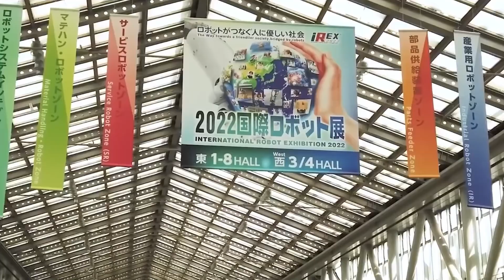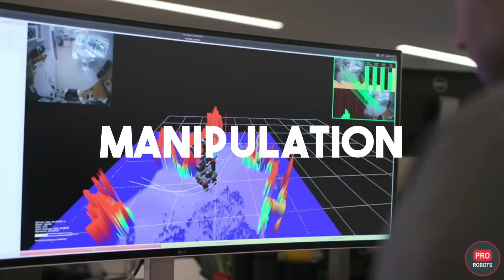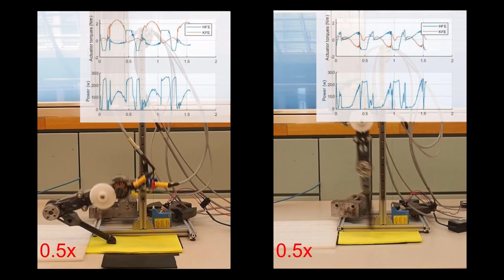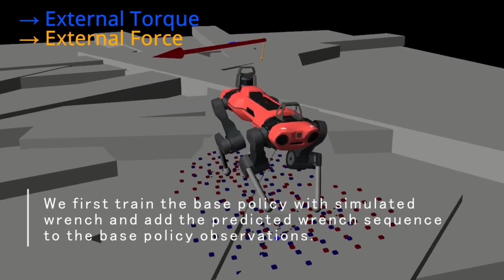The Largest Exhibition of Robots in the USA (ICRA 2022)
When we talk about robotics, the first country that comes to mind is Japan. They have been making a lot of progress in making robots a part of our daily lives. Aside from Japan, did you know that the United States is also one of the top contributors in the robotics industry?

The USA uses more industrial robots than any other country in the Americas. It has a new operational stock record of about 293,200 units, which is a 7% increase from last year. Mexico is in second place with 40,300 units, which is an increase of 11%. Canada is in third place with about 28,600 units, which is an increase of 2%. Today in this video, we will talk about the exhibit they hosted.